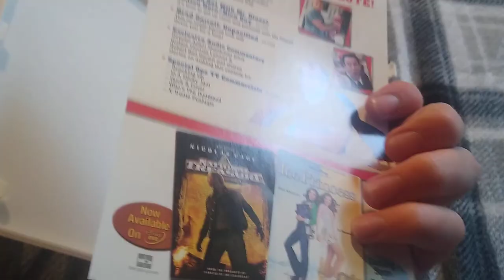The Pacifier (2005): DVD Review